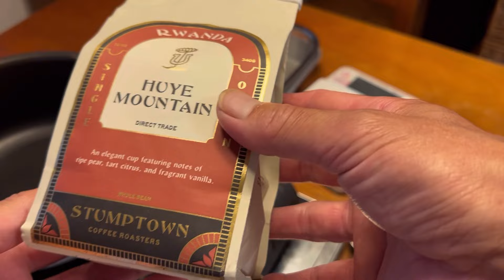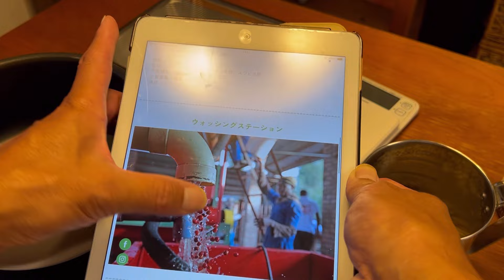【 片手なべ焙煎 15 】 鍋焙煎でスペシャリティを浅煎りしてみたら！！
鍋焙煎でスペシャリティコーヒーをおいしい浅煎りが、できるのでしょうか？